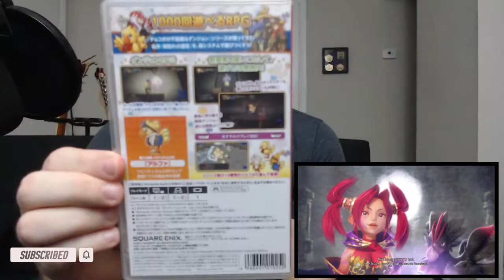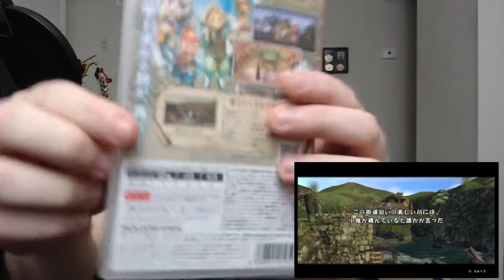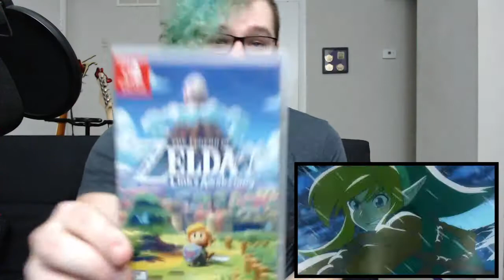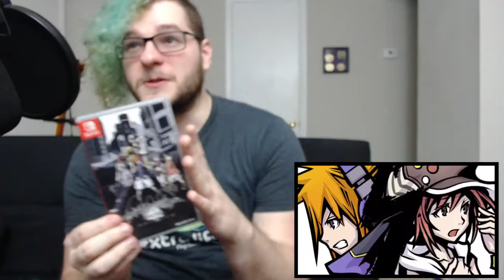My Physical Nintendo Switch Collection (2022)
I thought it would be fun to go through my physical Nintendo Switch collection!  It's pretty small, but I have some cool imports.  I hope you enjoy!